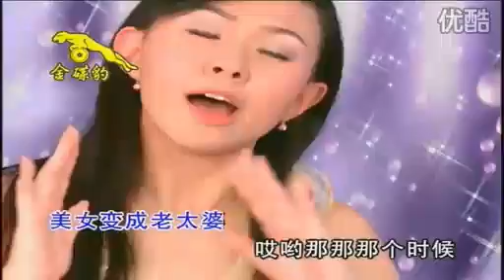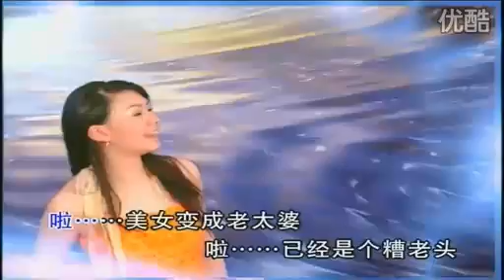卓依婷-浪花一朵朵-timi zhuo yi ting 2011